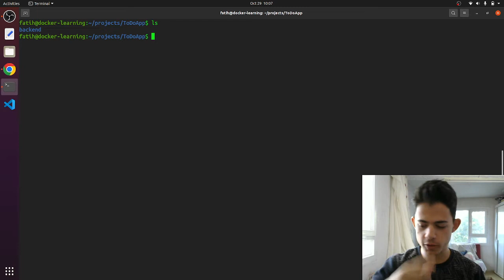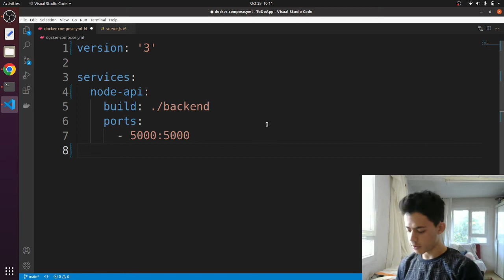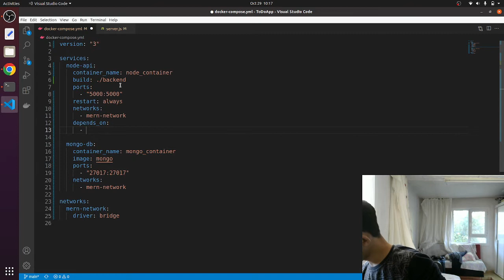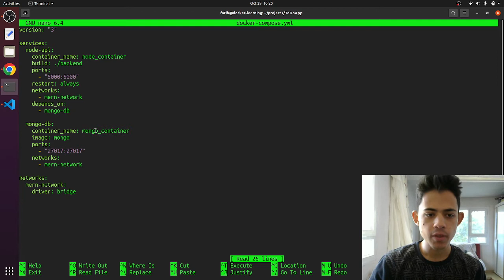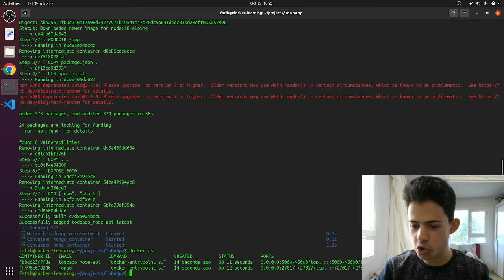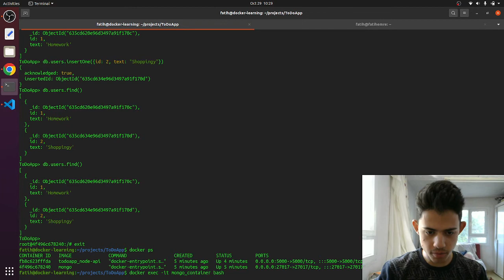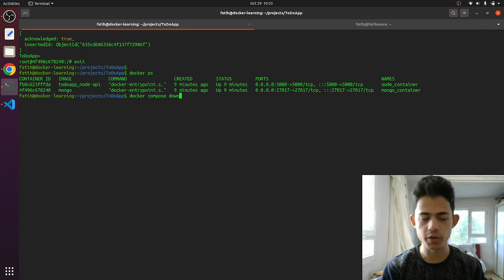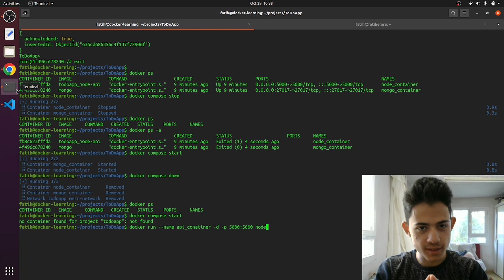Docker Compose İçinde Nodejs ile MongoDB Bağlantısı